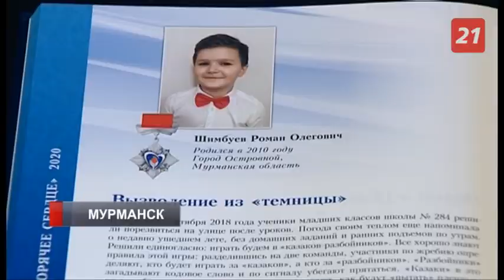В Мурманской области школьнику вручили знак «Горячее сердце»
Роман Шимбуев из Островного осенью 2018 года спас своего друга, упавшего во время игры на улице в глубокий колодец.
Мальчик не растерялся, подал товарищу попавшуюся под руку палку и сумел его вытащить. Родителям Романа вручили Благодарственное письмо губернатора за достойное воспитание сына.